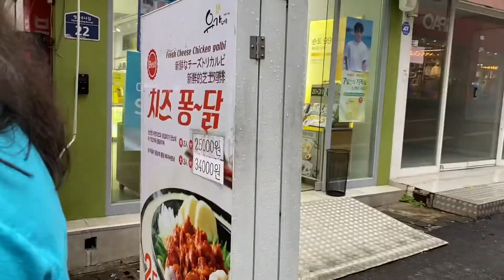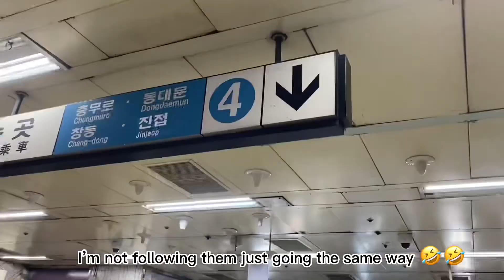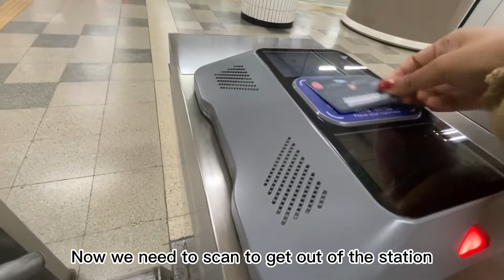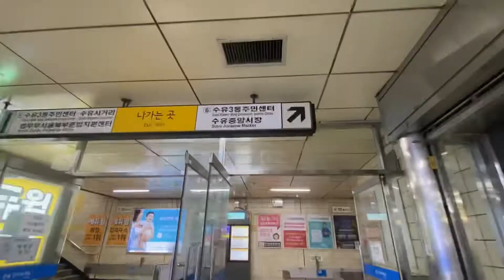Eating 닭갈비 and taking subway alone for the first time 🤓